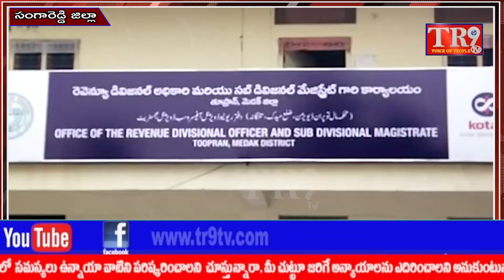భూములు పోయాక నీళ్ళెం చేసుకుంటారని ప్రశ్నిస్తున్న రైతులు